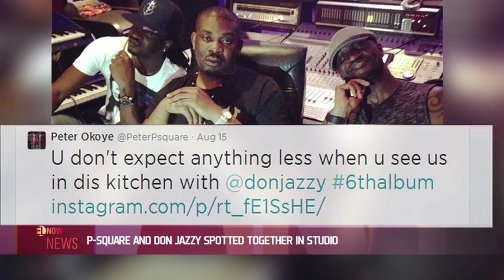New Couple Alert! Gbenro Ajibade Proposes to Osas Ighodaro and She Said Yes - EL NOW News